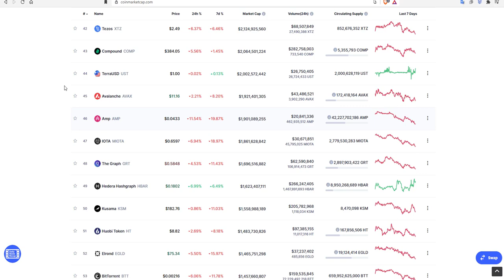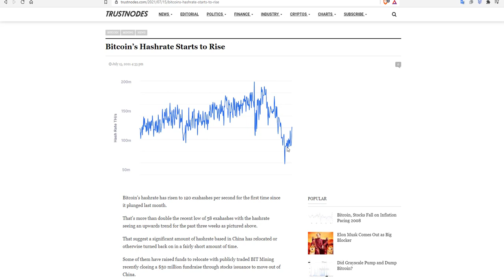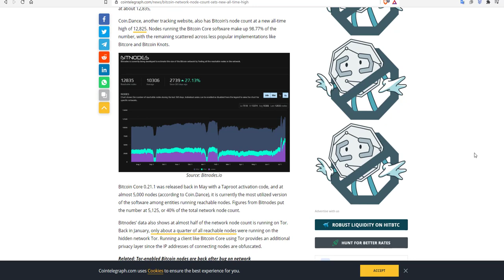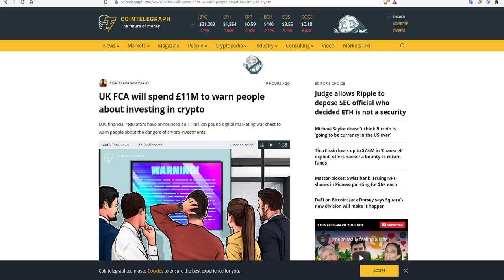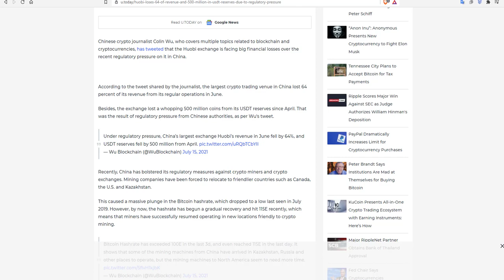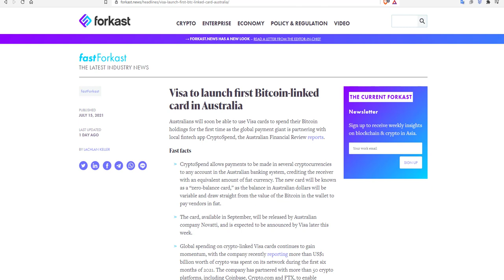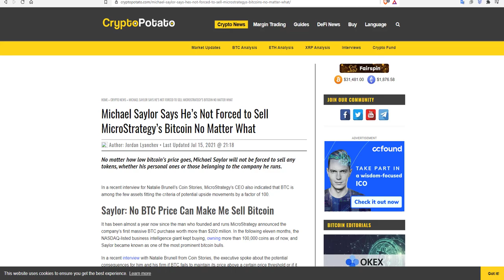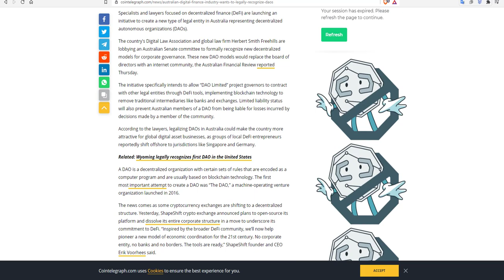RUNE SHAKOWANY! BONDLY SHAKOWANY! WŁOCHY BANUJĄ BINANCE